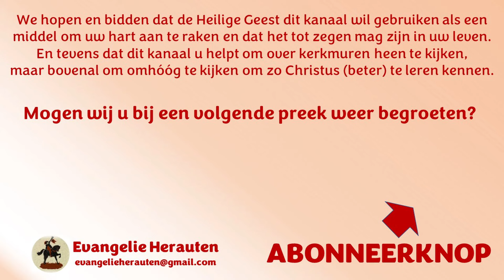Ds. W.A. Zondag | Heidelbergse Catechismus Zondag 50 | Belijdend bidden om brood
1. Dat God is de Oorsprong van alle goed
2. Dat zonder Gods zegen niets zal gedijen
3. Dat ons vertrouwen op Hem alleen staat

Vraag 125: Welke is de vierde bede?
Antwoord: Geef ons heden ons dagelijks brood. Dat is: Wil ons met alle nooddruft des lichaams
verzorgen, opdat wij daardoor erkennen dat Gij de enige Oorsprong alles goeds zijt, en dat noch onze
zorg en arbeid, noch Uw gaven, zonder Uw zegen ons gedijen, en dat wij derhalve ons vertrouwen
van alle schepselen aftrekken en op U alleen stellen.